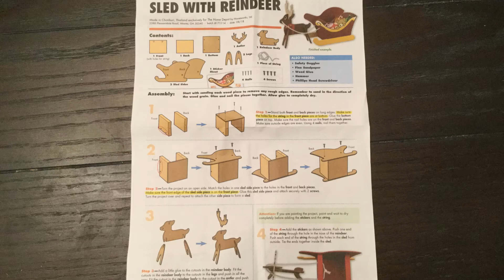Sled with Reindeer Workshop Kit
Building the Home Depot Sled with Reindeer workshop kit